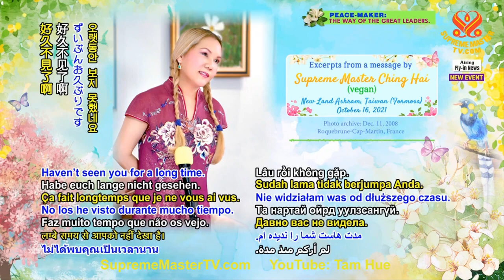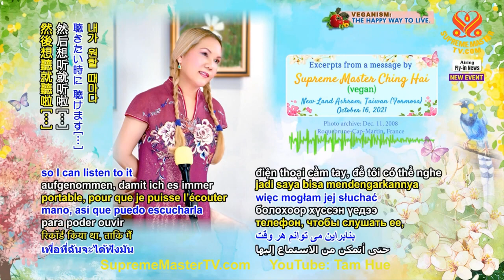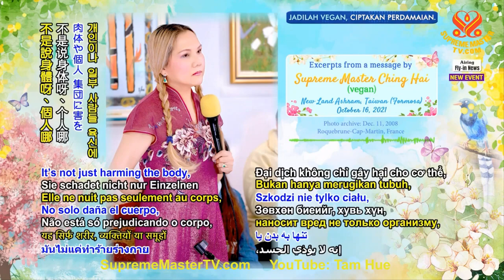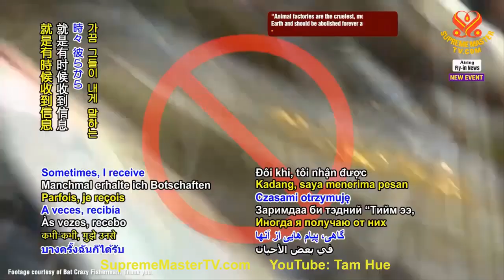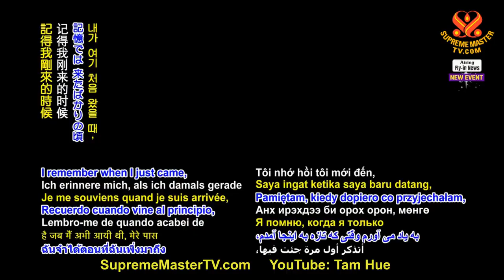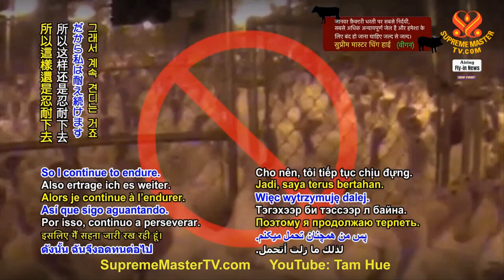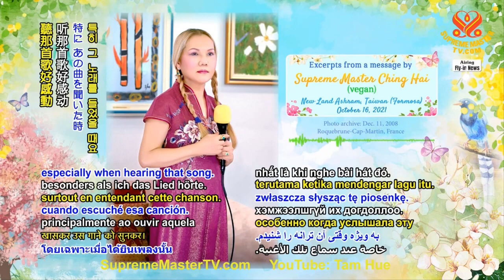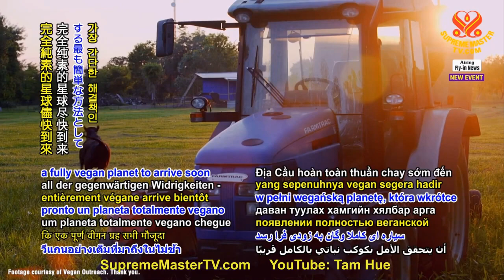TIẾNG VIỆT, Thiền Định Để Giúp Quốc Gia Của Mình Và Thế Giới , 16 10 2021 - Thanh Hải Vô Thượng Sư